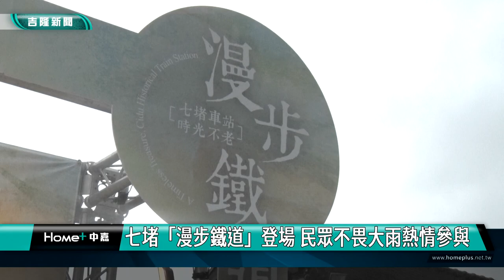鐵道｜漫步鐵道｜七堵「漫步鐵道」登場 民眾不畏大雨熱情參與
(中嘉吉隆新聞 記者黃紹銘 /基隆報導) 雙十連假在七堵鐵道公園有一場「漫步鐵道-七堵車站，時光不老」活動，許多民眾不畏大雨熱情參與，市長謝國樑與議長童子瑋、副議長楊秀玉等人共同主持揭幕儀式，並承諾將在七堵舉辦更多活動，促進地方的繁榮發展。

漫步鐵道-七堵車站、時光不老，正式啟動，帶領民眾回到90年代。
聲源: 鐵道模型達人 徐志綱老師，透過精緻製作技巧，將30年前七堵車站、基隆號誌樓，用模型重新呈現，讓參觀者，大為驚嘆。
現場安排懷舊市集，吸引不少人潮，最受歡迎的就是小火車，讓孩子愛不釋手，台灣古董車發展協會收藏的經典車款，讓現場時光倒轉。
(文化局長 江亭玫)
雙十連假，市府在七堵鐵道公園舉辦懷舊市集活動，邀請家長帶著孩子來玩，市長謝國樑、議長童子瑋、副議長楊秀玉、張耿輝都大力推薦，七堵鐵道公園具有觀光潛力。
雖然天公不作美，但民眾熱情不減，雙十廉假，民眾攜家帶眷，來到七堵車站，一起探索文化、品嚐市集美食，度過優閒午後。